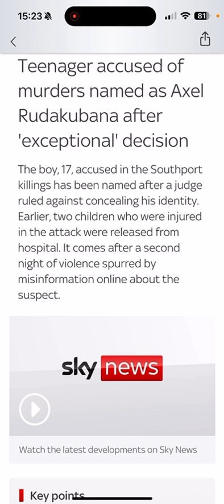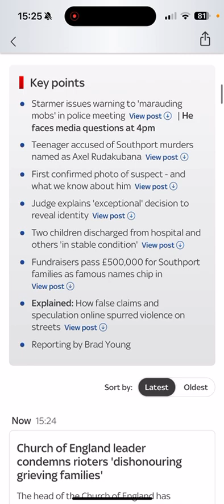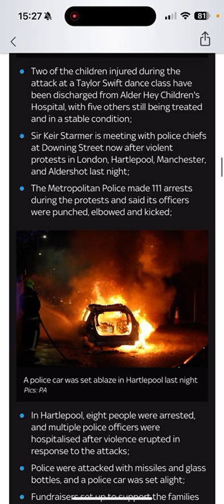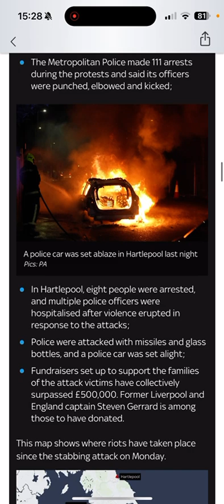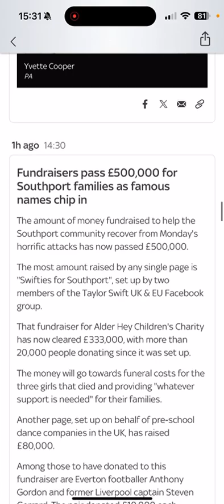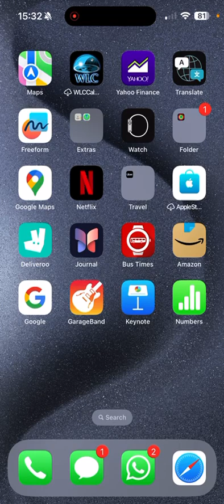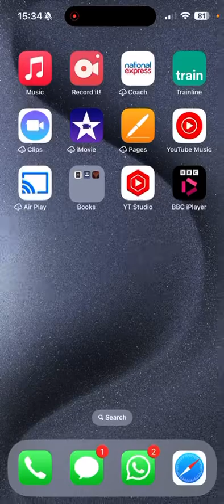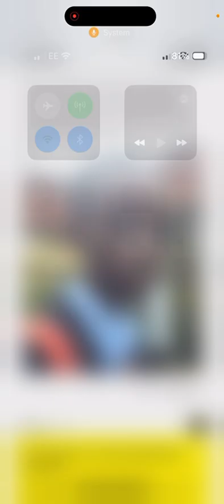The UK is in uproar, the days are truly evil